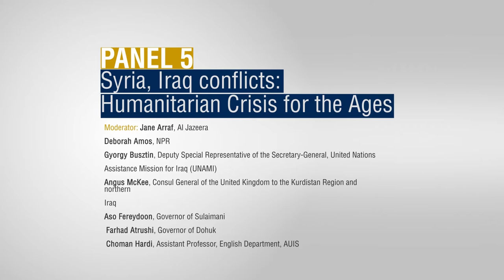Panel 5: Syria, Iraq Conflicts: Humanitarian Crisis for the Ages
The Third Annual Sulaimani Forum
Fertile Crescent in Turmoil: Challenges and Opportunities

Over 3 million Syrians have been displaced across the region in the current crisis, while in Iraq, over 5.2 million people are in need of humanitarian assistance.  The staggering numbers indicate the enormous humanitarian crisis facing Syria and Iraq, and the burden faced by the neighboring countries. In this panel, representatives of the Kurdistan Regional Government, international aid agencies and media gave an overview of the current state of affairs, as well as potential points of contention and challenges in supporting such a large displaced population.